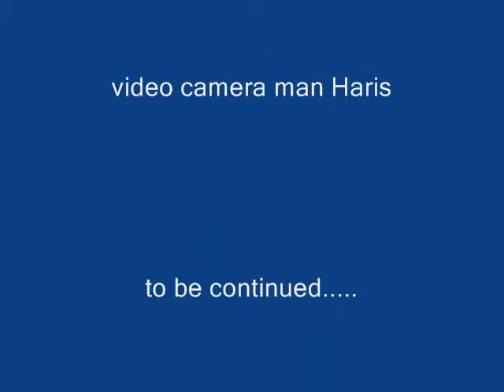sith lord and jedi gets busted by a dragon final